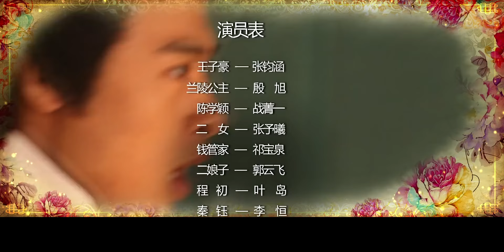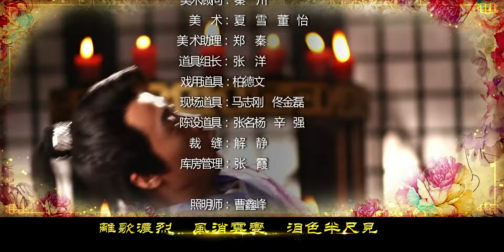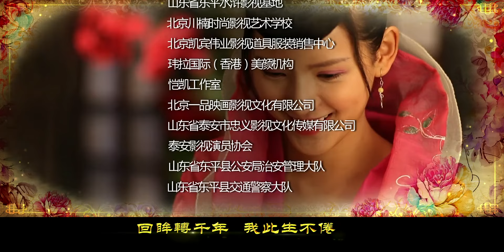【庆余年同款剧】盛唐一梦21丨屌丝男车祸意外穿越唐朝成没落贵族，神女、公主、才女全都为之倾倒#张予曦